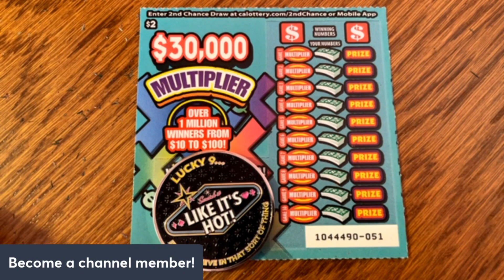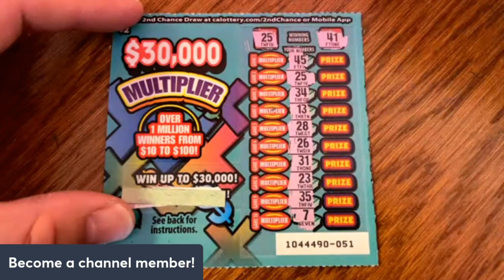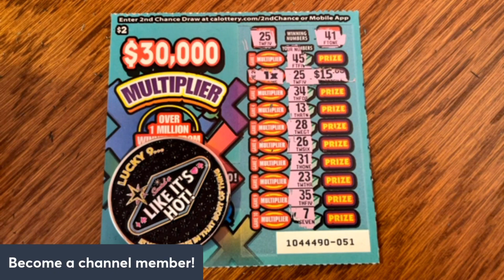$30,000 Multiplier CA Lottery Scratcher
We have a new $30,000 Multiplier CA Lottery Scratcher!

Need some merch for your channel?  Use this link and get $10 off!

3D Printer